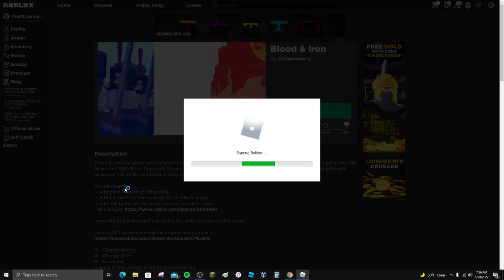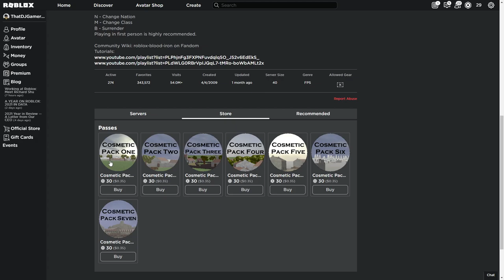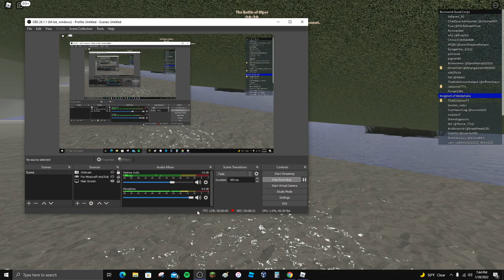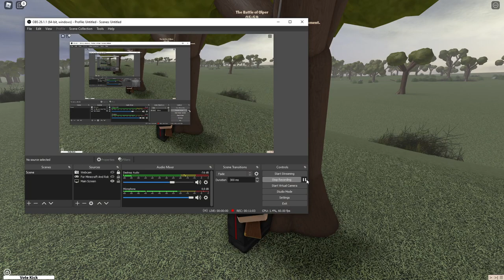Roblox Blood And Iron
(dont tell my friend)